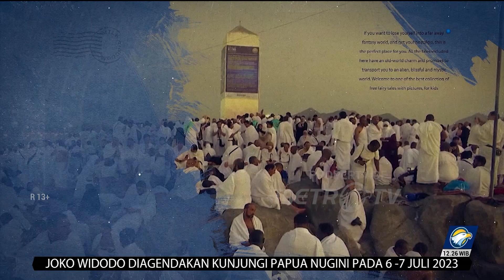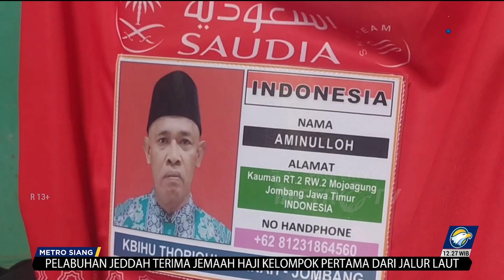Kisah Aminulloh Penjual Nasi Bungkus Berangkat Haji Usai Menabung 16 Tahun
MetroTV, Seorang penjual nasi bungkus di Kabupaten Jombang, Jawa Timur akhirnya bisa naik haji. Keberangkatannya untuk menjalankan rukun islam ke-5 tersebut diawali dari menabung sedikit demi sedikit selama 16 tahun.